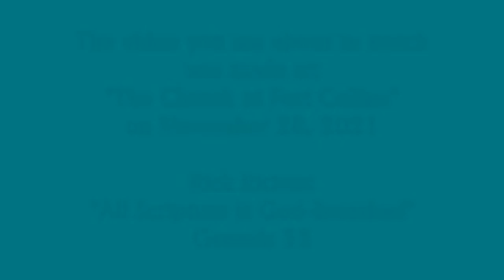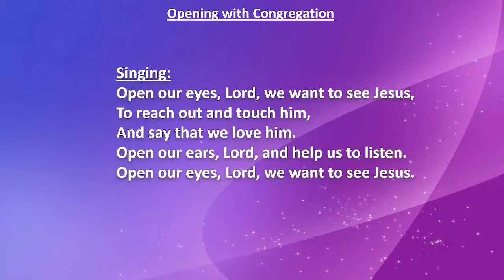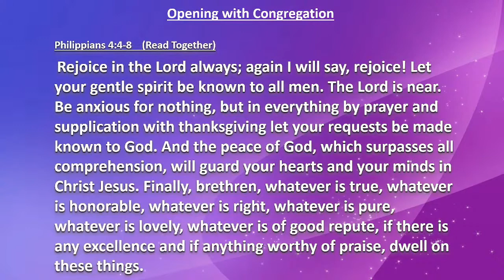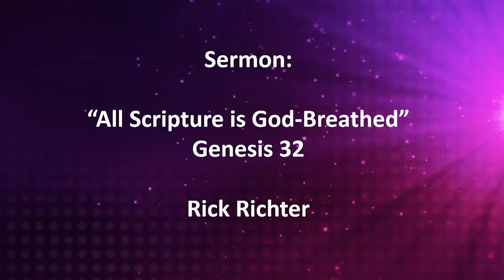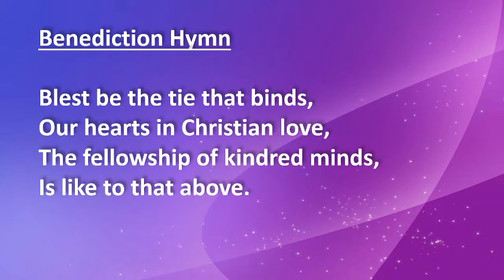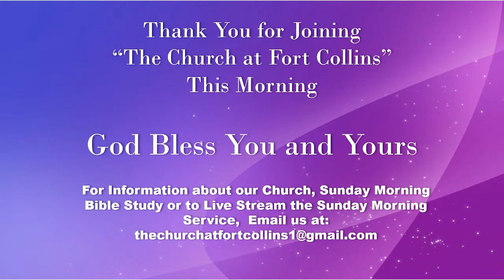TC@FC- Rick Richter- 11-28-2021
"All Scripture is God-Breathed"- Genesis 32